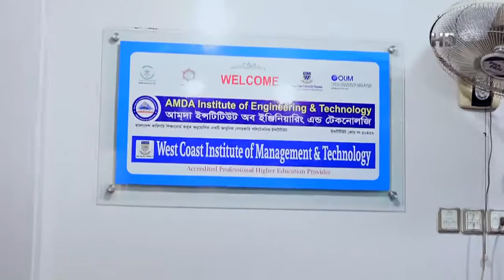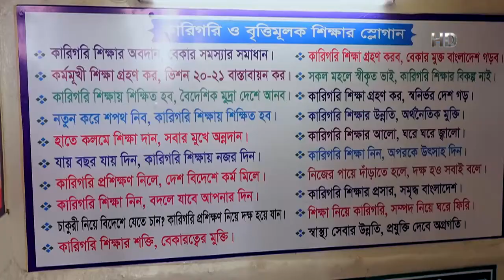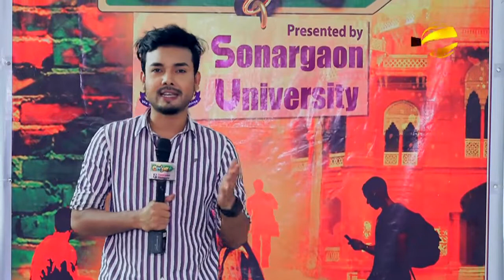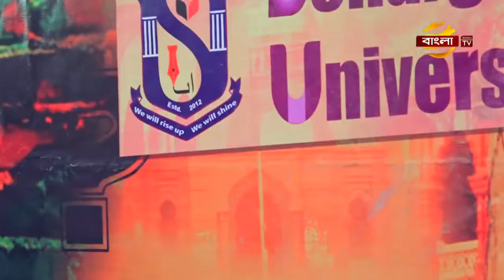E আর Key Street | AMDA Insitute of Engineering & Technology | Ep 74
Game Show: E আর Key Street
Campus:AMDA Insitute of Engineering & Technology
Episode: 74

Host: Masuk Siddik
producer: Tawheed Auntu